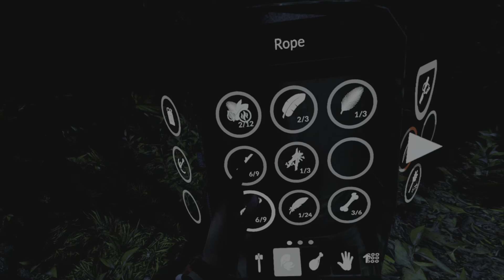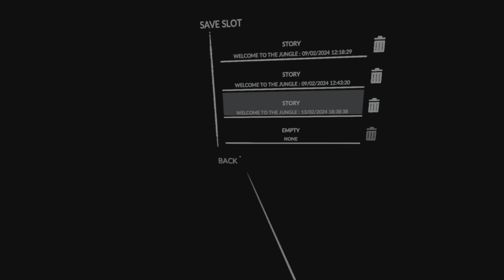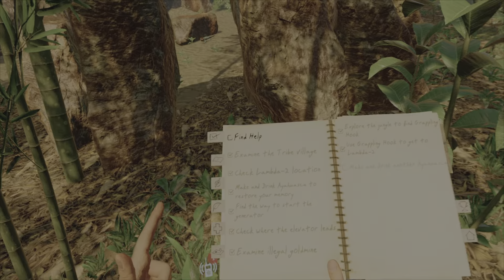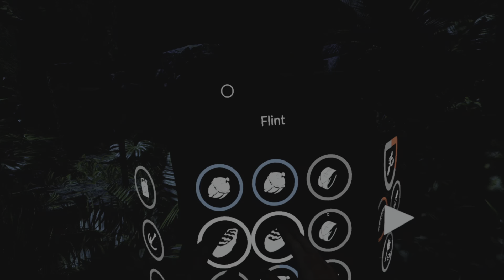Green Hell PSVR2 | A grapple a day, keeps bear grylls away! #11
Welcome to Oh Boy VR! In this video, we dive into the immersive world of Green Hell VR on the PSVR2. Join me as we embark on the journey through this intense virtual reality survival game.

🎮 Game: Green Hell VR
🕹️ Platform: PSVR2
👾 Gameplay Type: Virtual Reality, Survival

Leave your thoughts and comments below. See you in the next adventure